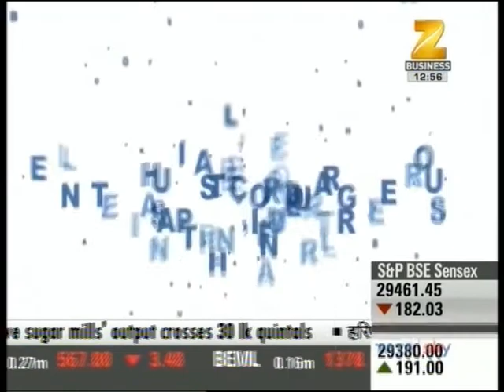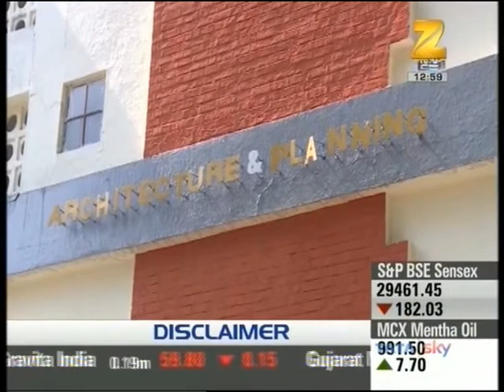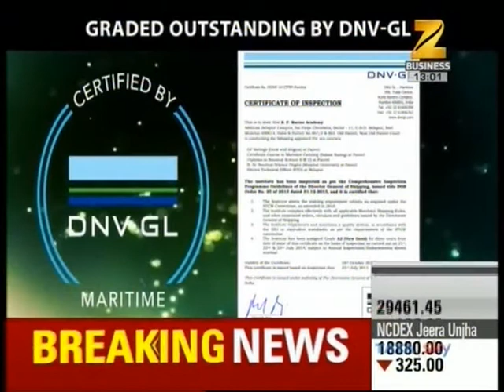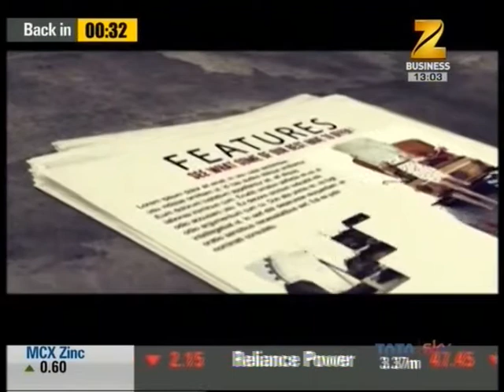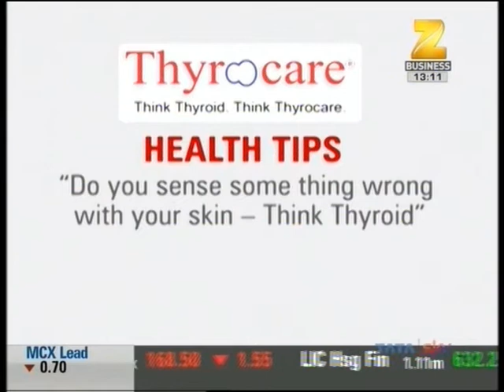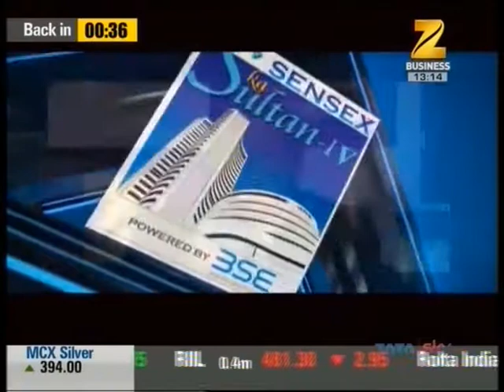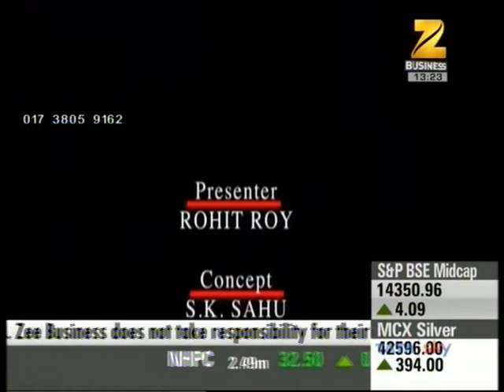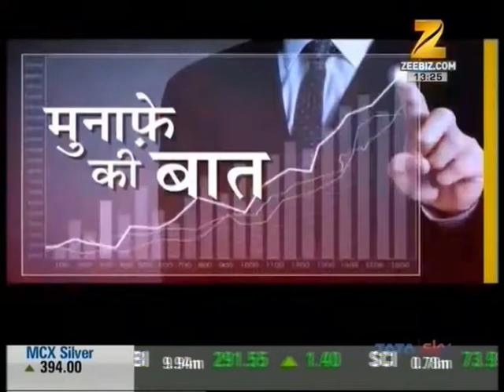SELF MADE | EPISODE-1 | Ar. DEEPAK MEHTA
An exclusive show presented by Brands Academy based on untold success saga of self made heroes with celebrity host Mr. Rohit Roy every Sunday from 12:55 pm onwards @ Zee Business